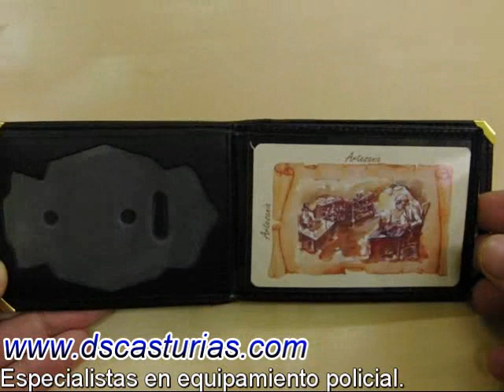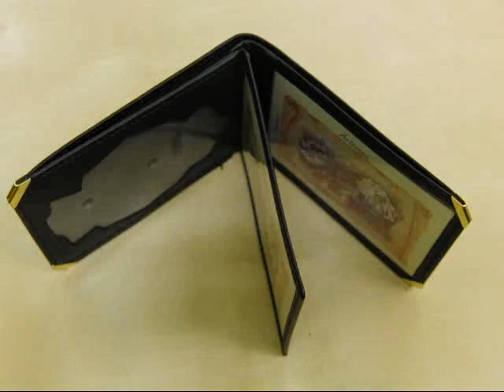CARTERA POLICIA NACIONAL MODELO 011P1